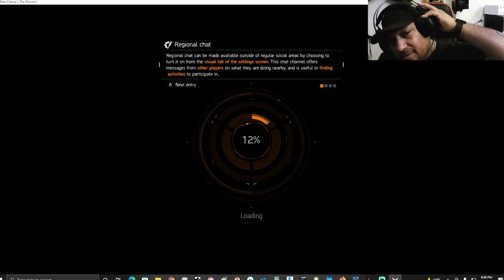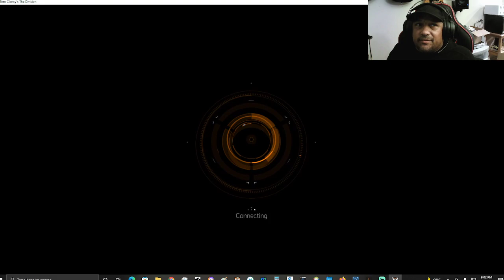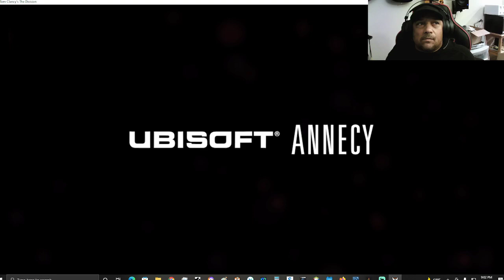THE DIVISION / BROOKLYN / LEVEL ONE MISSION PART 2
The Police Station Under Siege. Last Brooklyn Mission